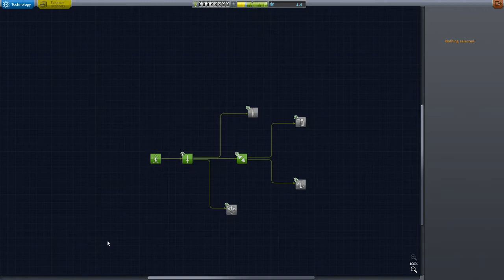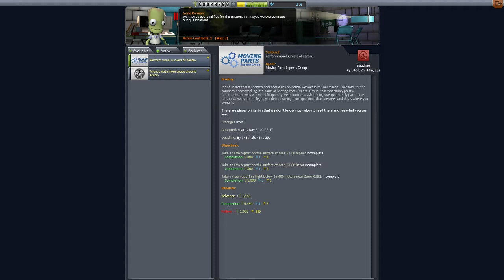Livestream Archive: On with the extremely hard mode (3/?)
In this livestream series I take up the gauntlet ellbristow (youtube threw down to play KSP in 'Ultra Hardcore Mode'. It means: all settings at HARD and additionally NO starting funds, 10% rewards and 1000% penalties across the board.